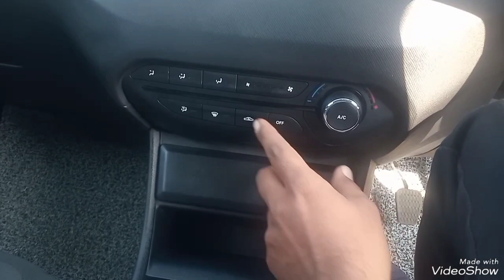tata punch pure model..tata punch base model..2023